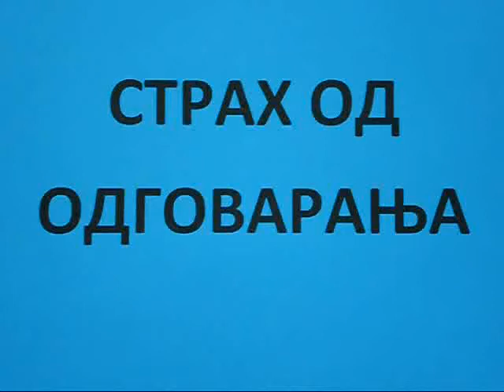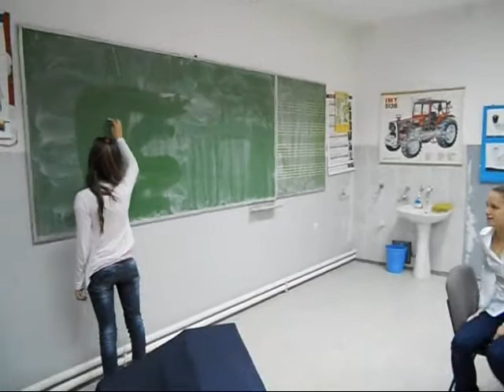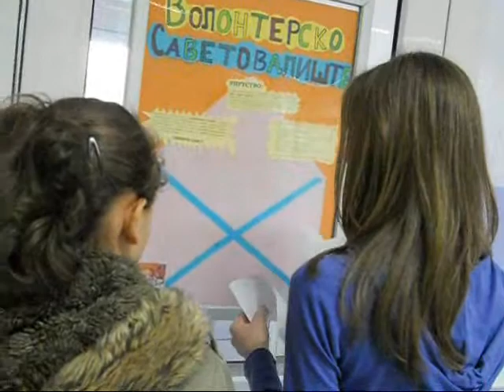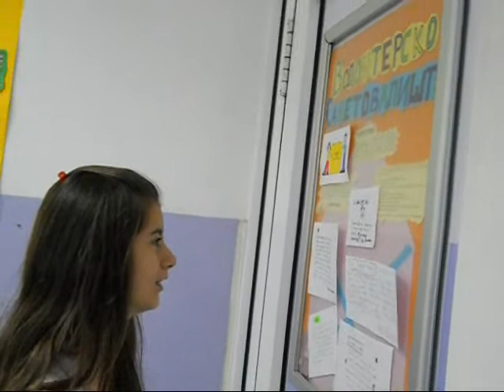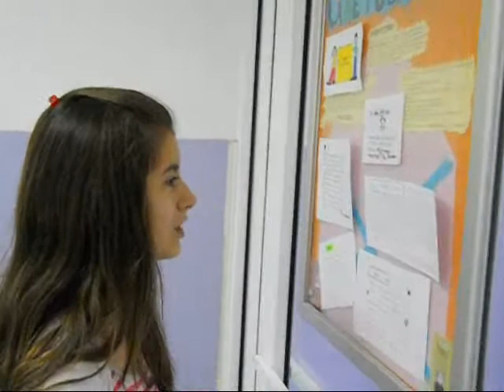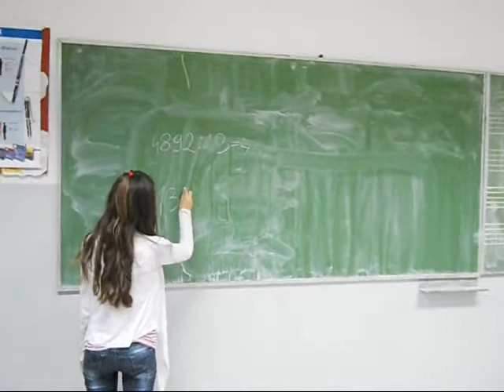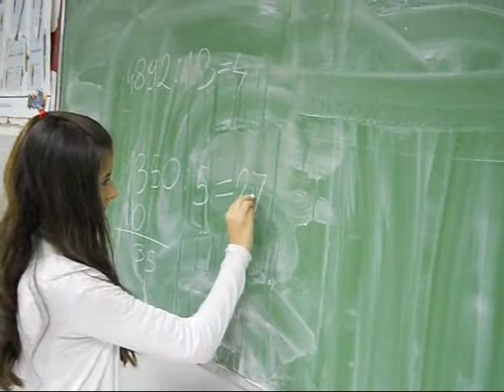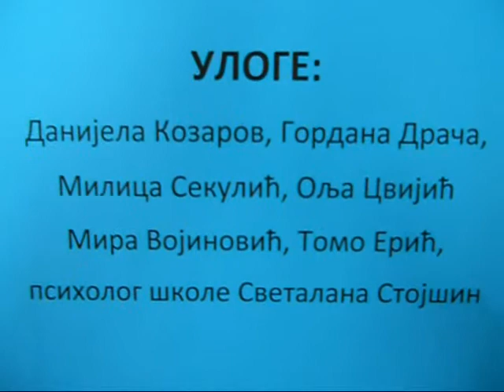Страх од одговарања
Саветовалиште - Ченеј